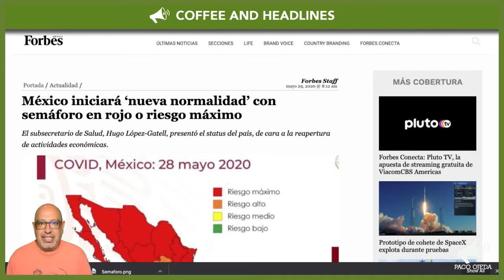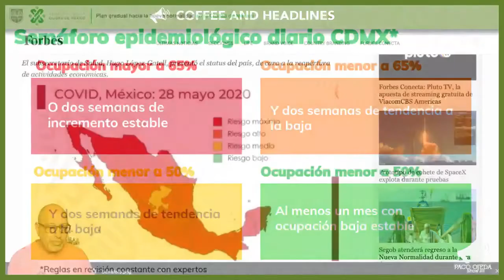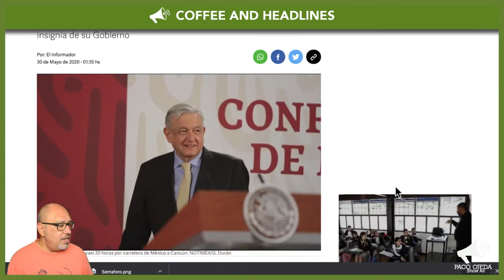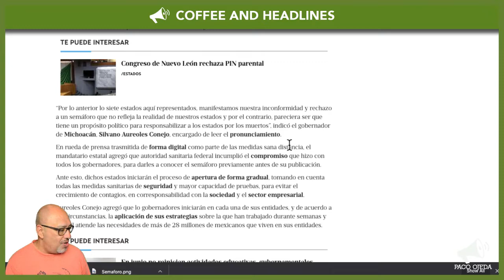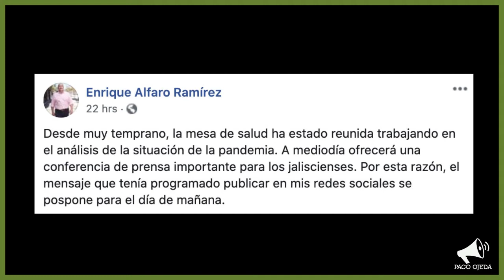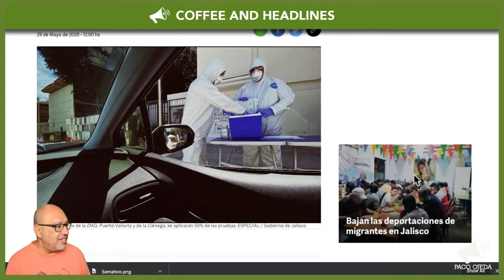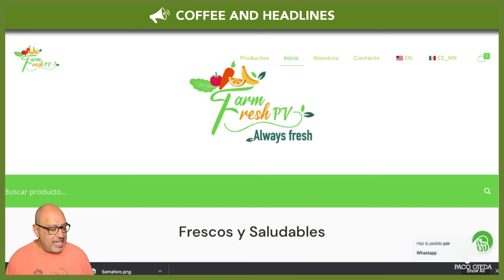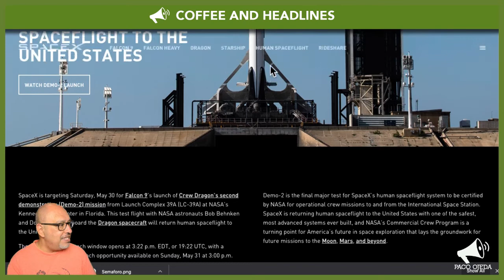Puerto Vallarta Coffee & Headlines • May 30, 2020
Headlines and stories for Puerto Vallarta’s English-speaking community!

Coffee and Headlines is streamed live every day at 10:30 am local time on Facebook, and also available on YouTube shortly thereafter. Coffee and Headlines is made possible by subscribers and contributors just like you. Thank you for your continued support!

From Today’s broadcast:

HEADLINES:

Mexico begins ‘New Normal’ with all states in the red zone, except for one:

Governors from six states, including Jalisco, meet and reject federal ‘stop light’ showing the entire country in the red:

LEISURE:

SpaceX launches today!